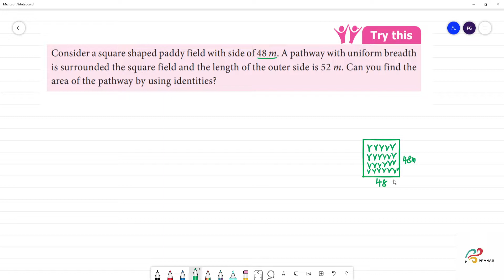Class 7 TN Maths Term III 3. ALGEBRA Try these Pg No 58 Consider a square shaped paddy field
Term III  3. ALGEBRA  Try these Pg No 58
Consider a square shaped paddy field with side of 48 m. A pathway with uniform breadth is surrounded the square field and the length of the outer side is 52 m. Can you find the area of the pathway by using identities?